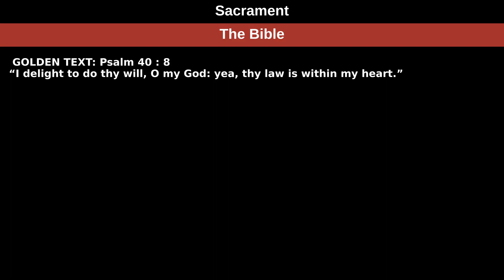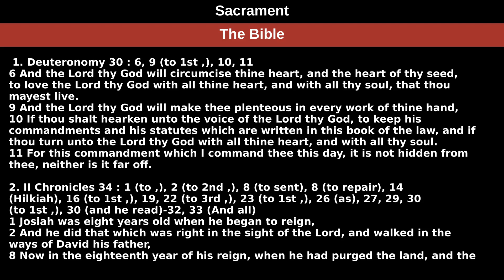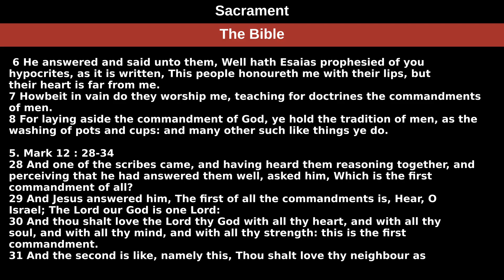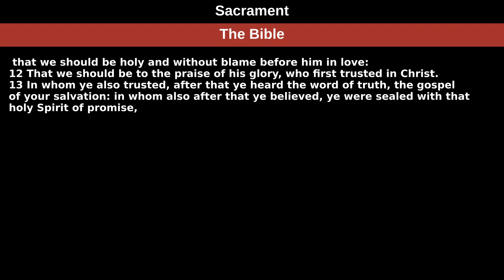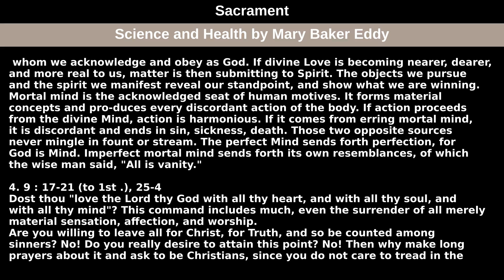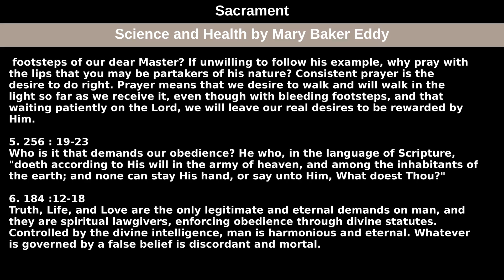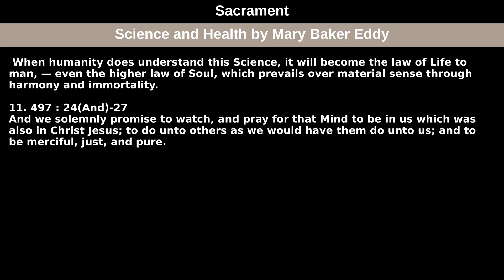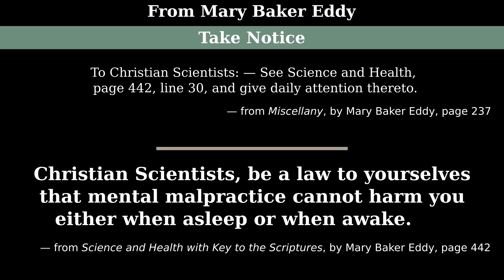January 9th, 2022 Weekly Lesson — Sacrament